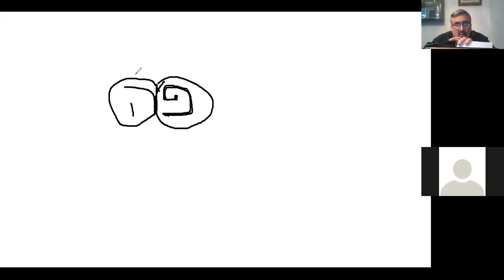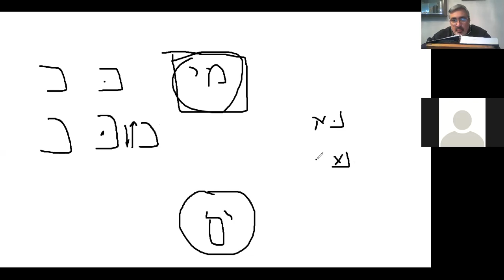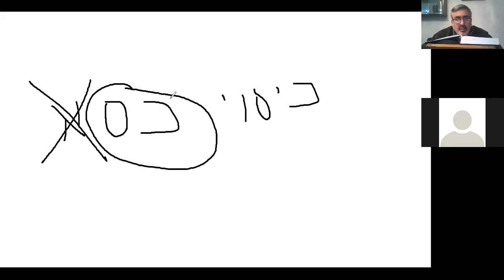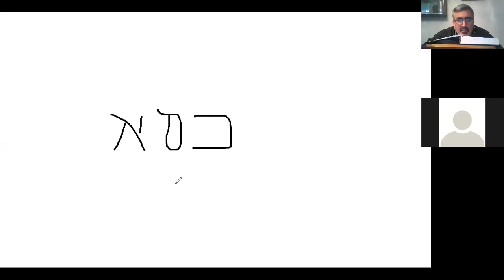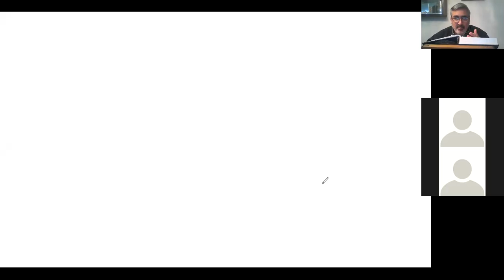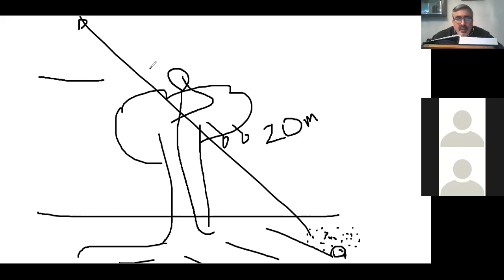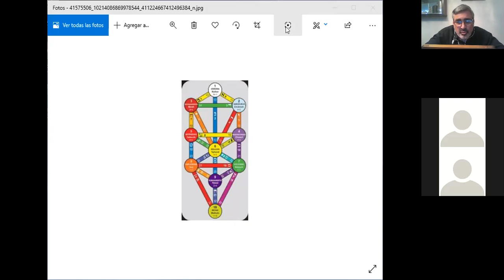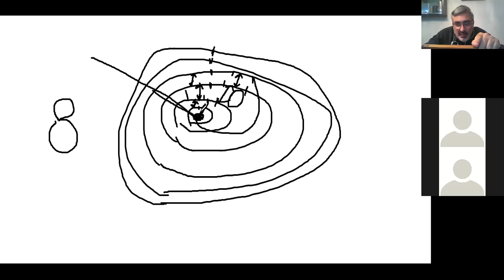TIKUNEI HAZOHAR. Introducción_Parte 6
El Libro más selecto del Zohar.